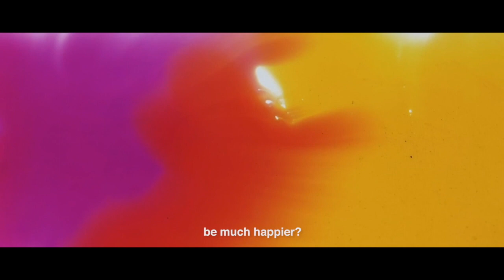CUESTIÓN DE GÉNERO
¿Y tú de qué género eres?